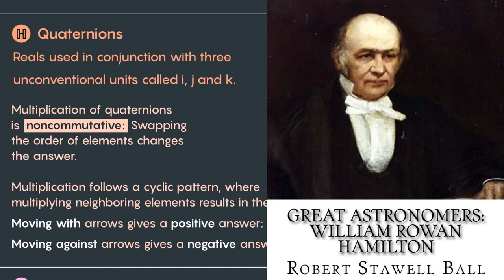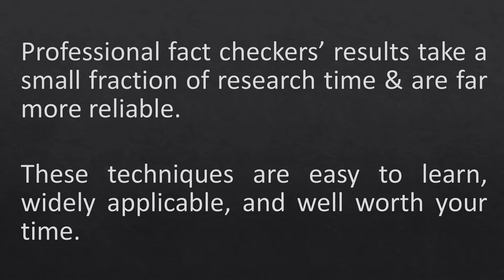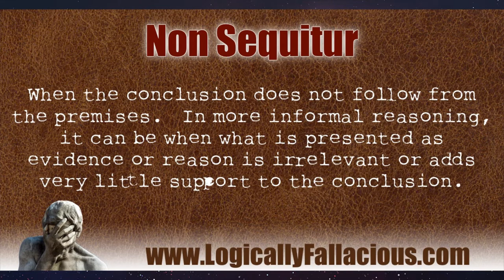Sean Carroll Disses Catalyst of Revolutionary Physics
Going against a proven technique? Bring your A game.

Good analysis & decision making consider the strongest support for each claim or position on an issue, especially when there is conflict.

Rapid & effective methods exist which enable us to investigate unfamiliar topics, determine which positions are best-supported, and resolve conflict.